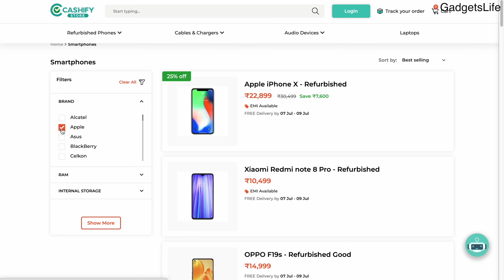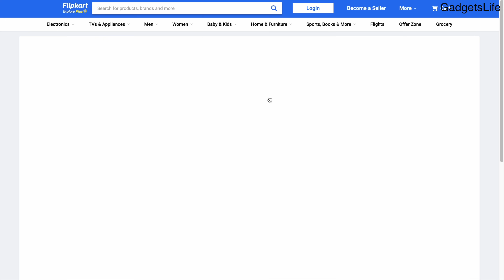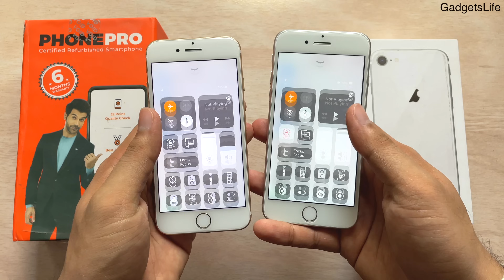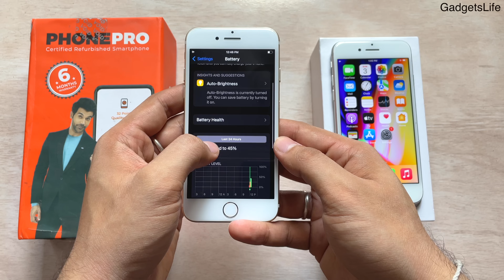Flipkart 2GUD vs Cashify | Which is Best For Refurbished iPhones? (HINDI)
This Video is Regarding Comparison between Cashify and 2Gud regarding buying the refurbished iphones, which is best and from where you should buy refurbished iphones.
Watch this video till end to know everything about it.

Video Timestamps:
Introduction-                          00:00
Pricing-                                   01:25
Order Experience-                 01:45
Packaging & Accessories-  02:52
Condition & Working-           04:14
Parts & Functioning-             05:02
Replacement or Return-       07:04
Experience & My Opinion-    08:16